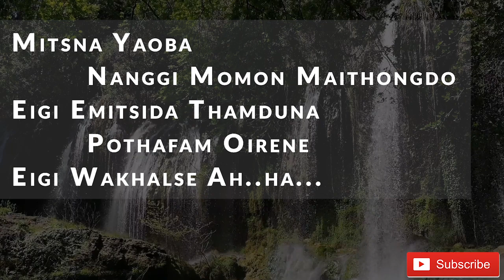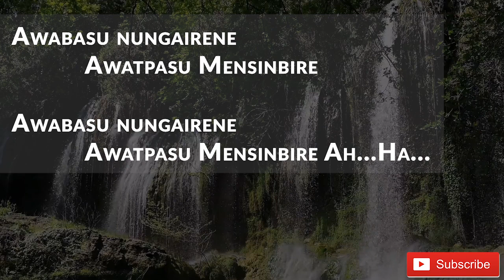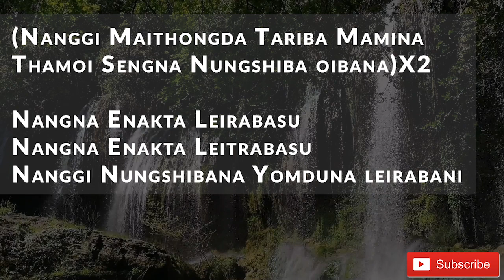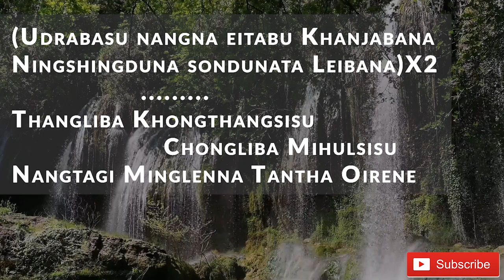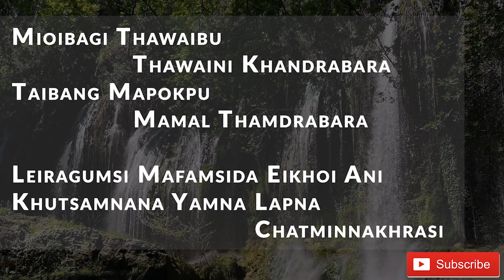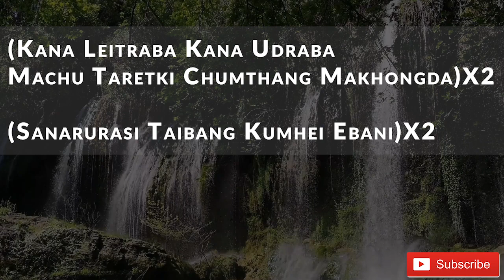Mitsna ( Lyrics Video)-Aj Maisnam Ft.Mandakini- Manipuri Songs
Song-Mitsna
Vocal-AJ Maisnam ft. MAndakini.
Lyrics_ Khaidem Imo.